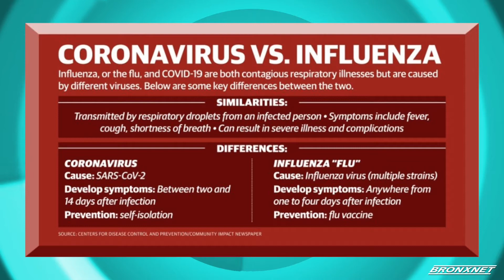Open BXRx Tuesday | Flu Season During COVID-19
Host of Open BXRx, Sonyi Lopez, is joined by Margaret L. Aldrich, MD of Montefiore Medical Center, to discuss what are the differences in symptoms of Covid-19 vs. the flu & how does the flu spread differently than COVID-19 & more.

Producers: Sonyi Lopez & Franchesca Feliz
Editor : Franchesca Feliz
Production Assistant : Rebecca Hemick